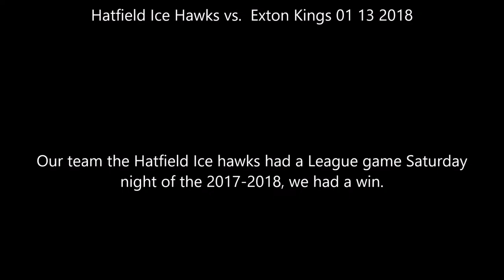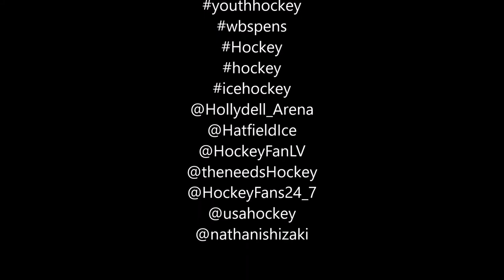Hatfield Ice Hawks vs Exton Kings 01 13 2018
Our team the Hatfield Ice hawks had a League game Saturday night of the 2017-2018, we had a win.